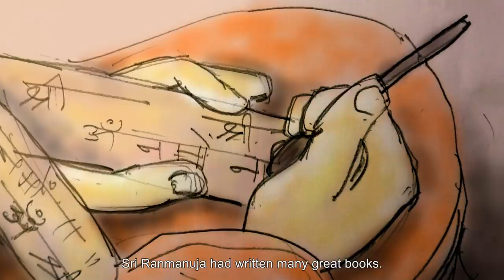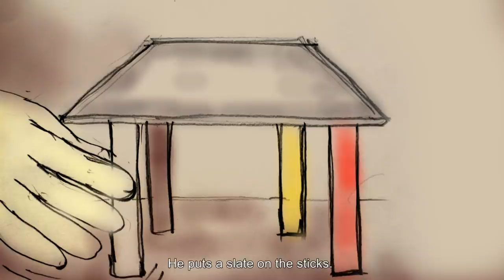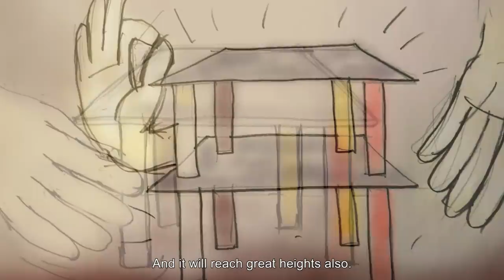Sri Ramanujacharya శ్రీ రామానుజాచార్య life story | Ramanuja movie | New Telugu Film | Hinduism Hindu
We are looking for producers to make the same story as full length feature film. Or  Similar stories as Feature films/Web series/Episodes/Documentaries. If anyone is interested or want to support please contact on our email.
Sri Ramanujacharya; More than thoughts, actions are very important for the great change. Ramanuja (1017–1137 ) was a Hindu theologian, philosopher, and one of the most important exponents of the Sri Vaishnavism tradition within Hinduism. This film tells about the greatness of Sri Ramanujacharya like becoming guru to Lord VenkateswaraSwami and telling the sacred manthra to everybody for the goodness of people. It tells his service to the society as social reformer to bring equality in the society and his efforts in protecting Hindu religion.